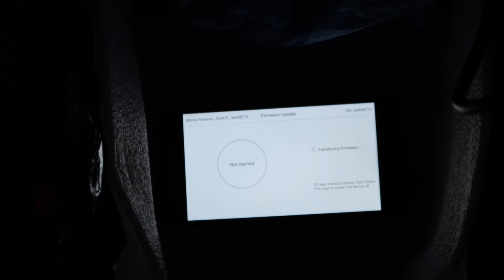Photographing Cygnus Loop with DSLR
In this video I show my attempt to capture a wide-field view of the Cygnus Loop. Now I think it's better to go narrow-band with this kind of objects. I really struggled to make it look more or less decent! Anyway, astrophotography is always fun to do and get some new experience.

Gear:
iOptron SkyGuider Pro
Canon 450Da
ASI120MM Mini
ASIAIR Pro
StarAdventurer Wedge
EQ6 tripod